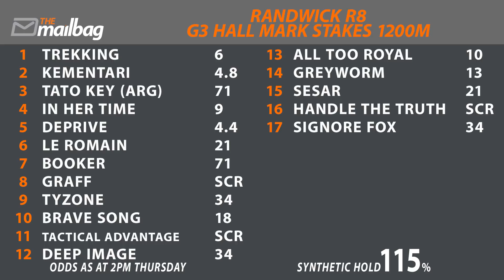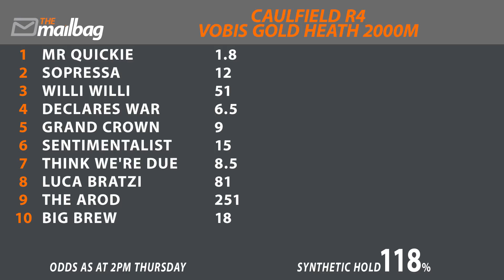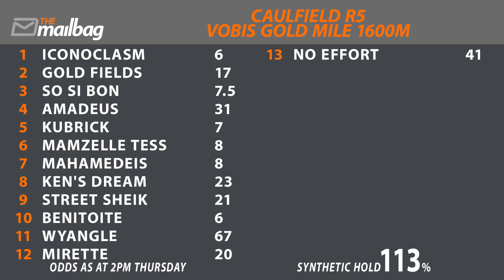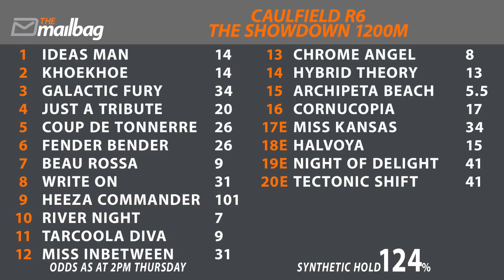All Aged Stakes | Randwick & Caulfield Preview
The Sydney Group 1s come to a close with the Champagne Stakes & the All Aged Stakes! Scoot, Dicko & Pete take a look at these & a few races at Caulfield (hit the links below to jump to those races).

Rand R5 G1 Champagne Stakes 3:18
Rand R7 G1 All Aged Stakes 6:12
Rand R9 G3 Hall Mark Stakes 11:04
Caul R4 VOBIS Gold Heath 14:21
Caul R5 VOBIS Gold Mile 17:24
Caul R6 The Showdown 23:32
Best, Lays & Value 28:36

The Betfair Hub has everything you need to get educated & become a winning punter!

Get your Mounting Yard Mail fresh, 5 mins before every race from TheMailBag App!